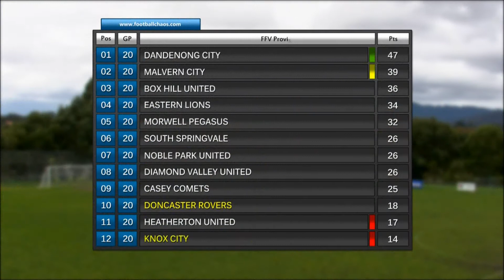2011 FFV - Knox City v Doncaster Rovers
State League 2 SE Rd 21